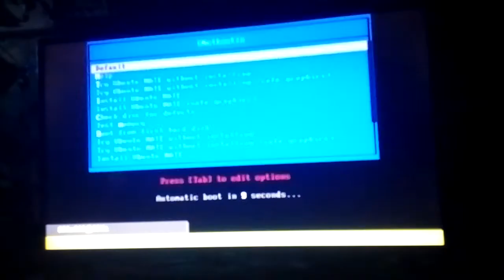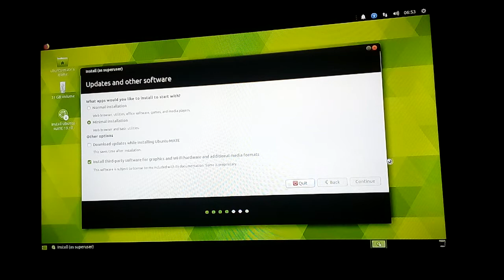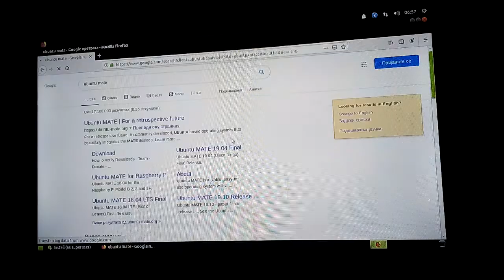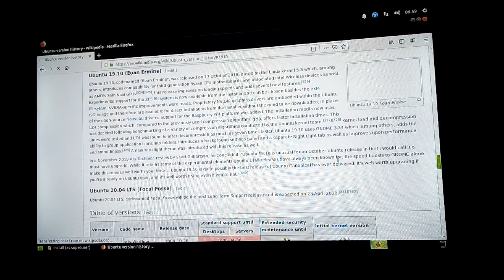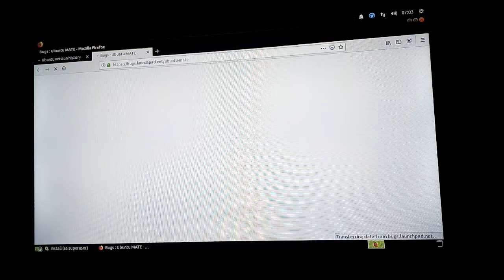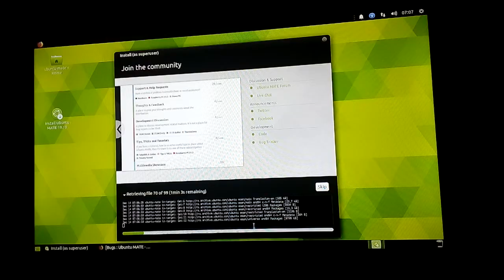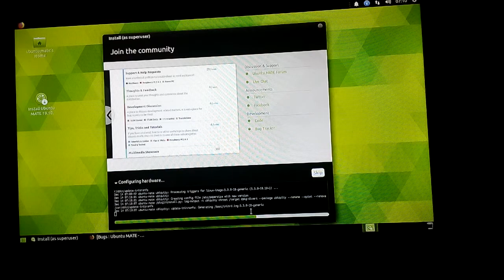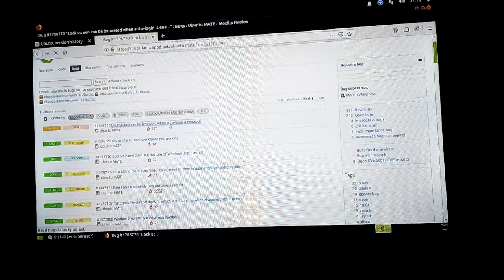Ubuntu Mate 19.10 install Gigabyte GA-3800N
ubuntu 19.10 Mate ,UBUNTU 19.10,
Store 'n' Go V3 USB 3.0 Flash Drive 32 Gb
UBUNTU  Mate 19.10  for beginners

Media Codec:
sudo apt update
sudo apt install libdvdnav4 libdvdread4 gstreamer1.0-plugins-bad gstreamer1.0-plugins-ugly libdvd-pkg

Apps:
Video recorder:
sudo apt-get update && sudo apt-get install obs-studio

Net mobile:(VIPMOBILE)
 Kucni net
Vipmoble.rs